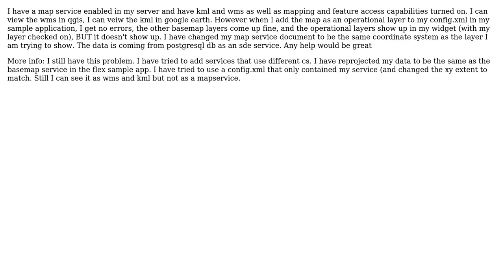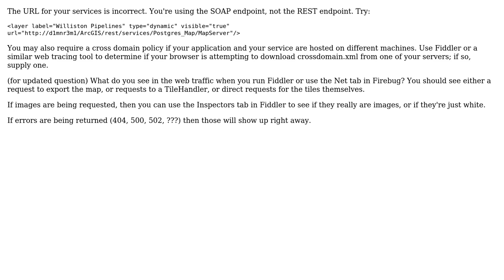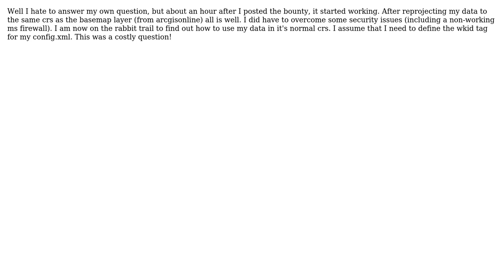GIS: ArcGIS Server not showing map service? (3 Solutions!!)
GIS: ArcGIS Server not showing map service?

With thanks & praise to God, and with thanks to the many people who have made this project possible! | Content (except music & images) licensed under CC BY-SA | Music | Images & others | With thanks to user PolyGeo user mwalker user jakc user Brad Nesom and the Stack Exchange Network Trademarks are property of their respective owners. You are responsible for your own actions.